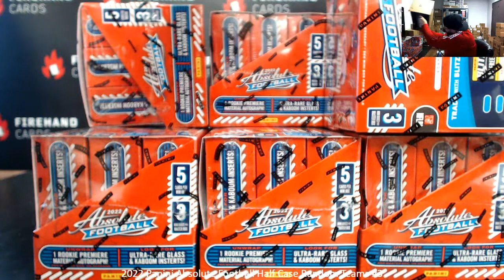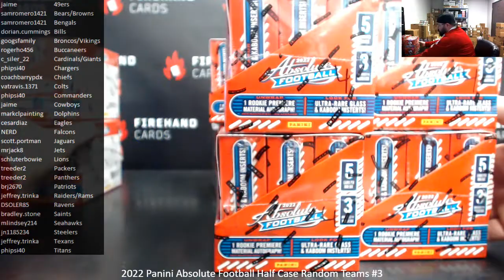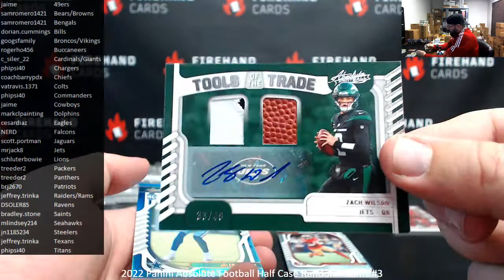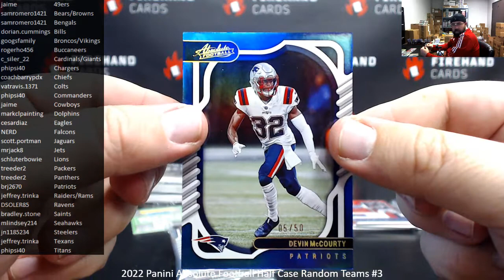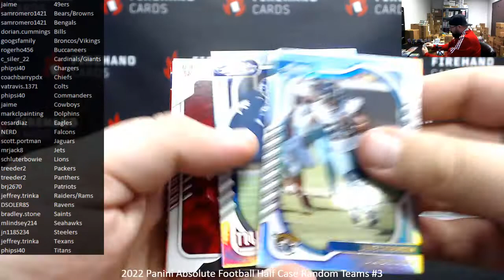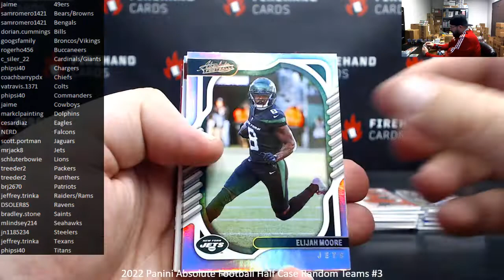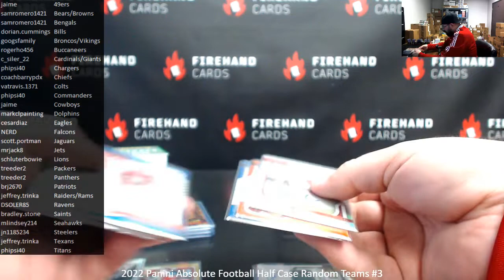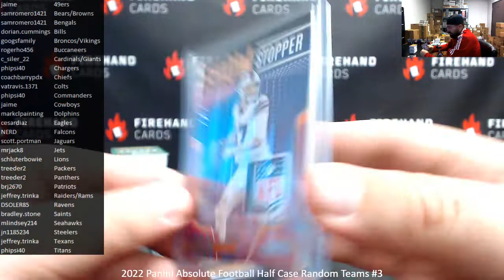12/2/2022 2022 Panini Absolute Football Half Case Random Teams #3